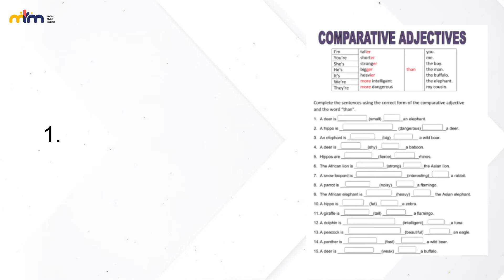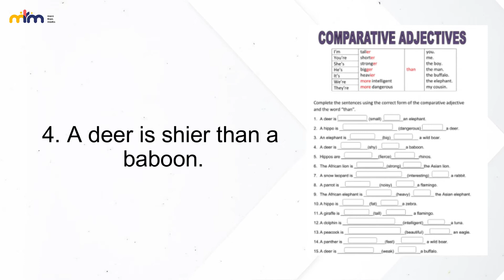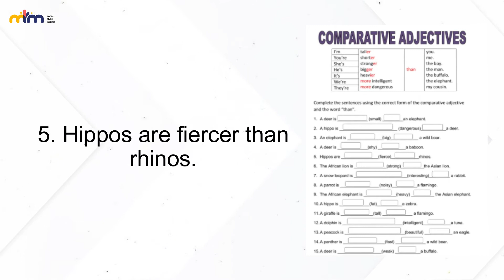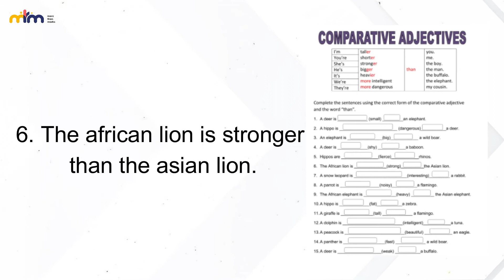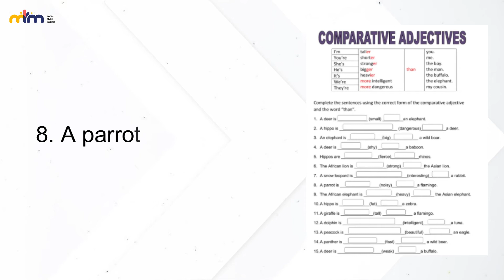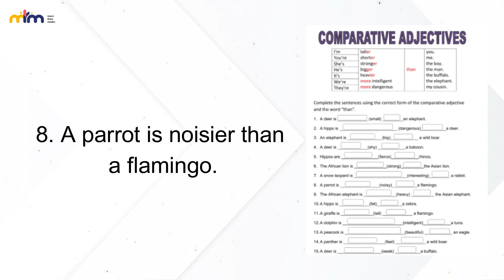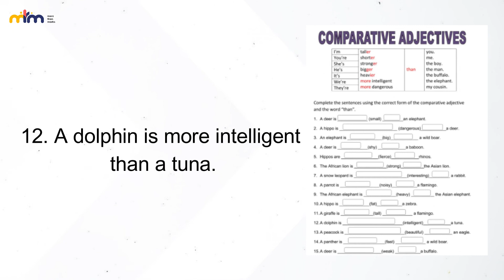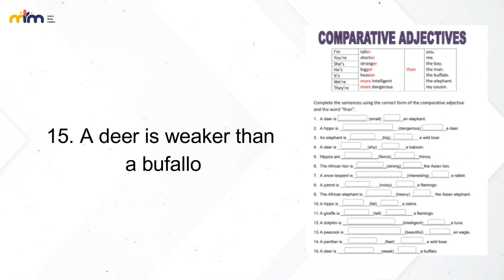English Class | Adjective | Worksheet no. 2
The easiest way to learn Adjectives is to practice them.
Practice this worksheet at home with our class of brilliant students and tutors.

This is worksheet number 2.

MoreThanMarks Team